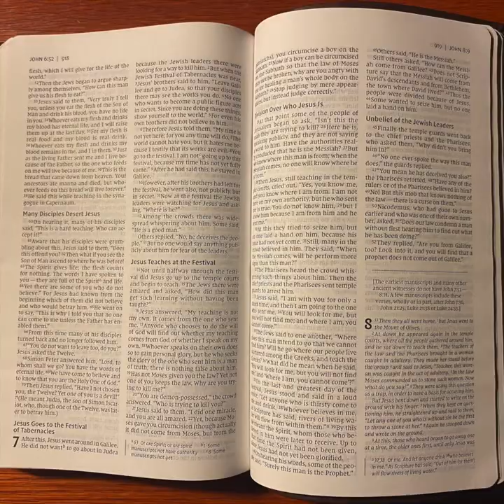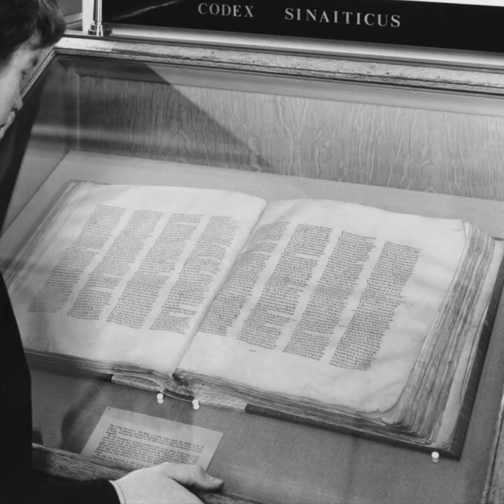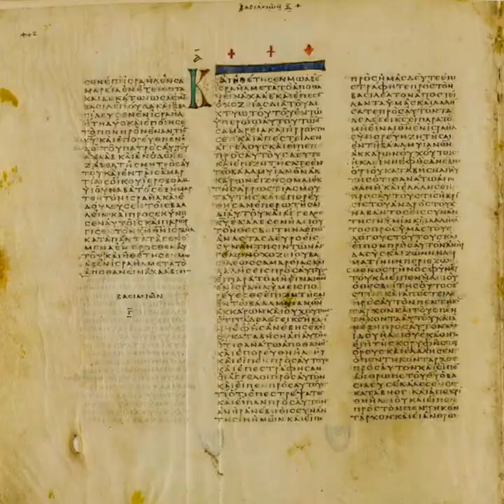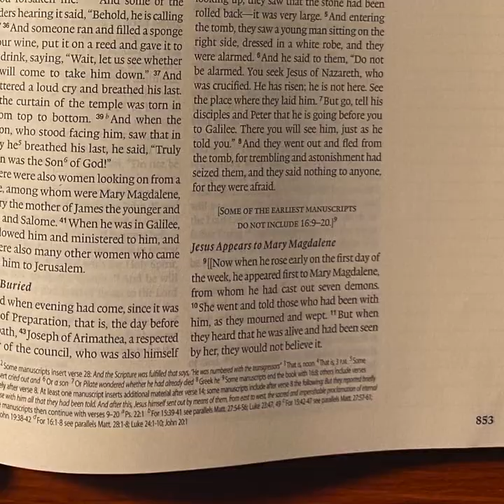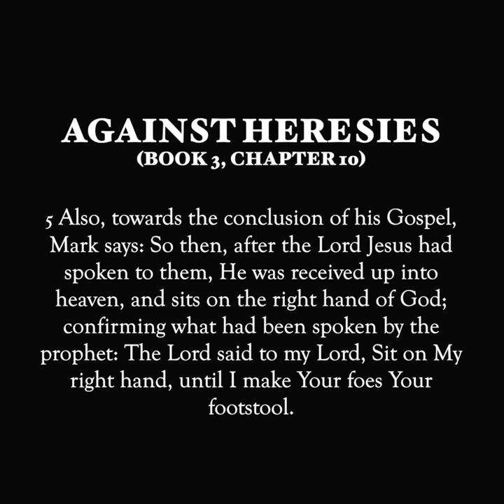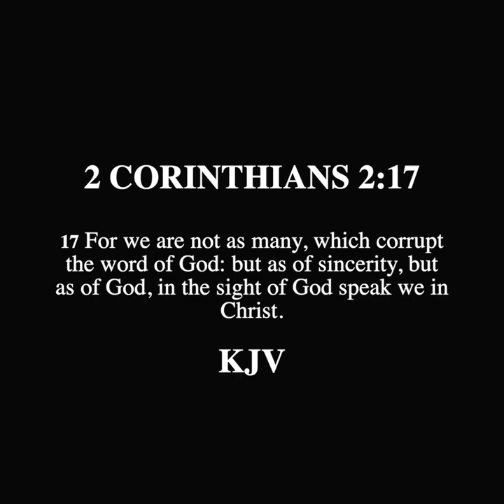SCROLL - Criticizing "The Oldest and Best"; Codex Vaticanus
Response for the KJV is devoted to magnifying the word of God for the English Speaking Language from a scholarly and  Biblical perspective. The content provided will demonstrate that God used the protestant movement to bring his final standard for scripture before his return and calls those who seek truth and an authoritative version for all matters of faith and practice.